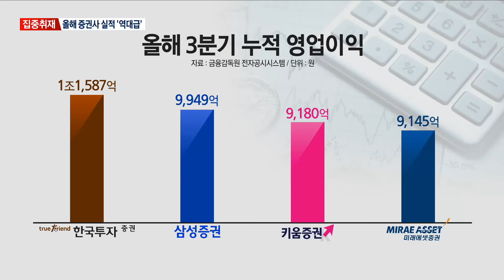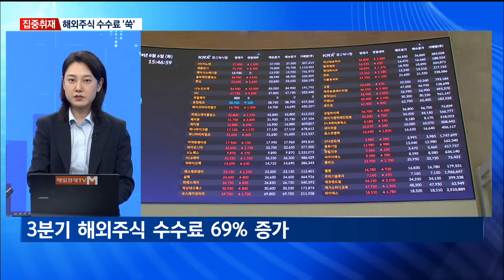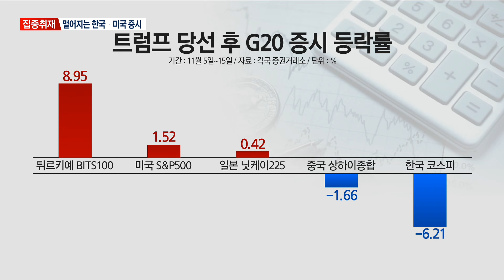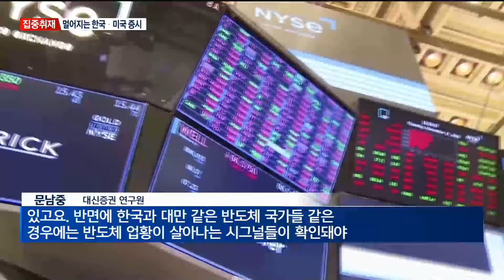[집중취재] 미국주식 열풍에…국내 증권사 역대급 실적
【 앵커멘트 】
  국내 증권사들이 올 한해 역대급 실적을 올릴 전망입니다.
  미국주식 열풍에 수수료 수익이 급증한 덕인데요.
  스튜디오에 나와 있는 취재기자와 이야기 나눠보겠습니다.
  고진경 기자, 어서오세요.

【 앵커멘트 】
  증권사들이 재난해 해외 부동산 투자 손실과 부동산 PF 여파로 힘든 한 해를 보냈었죠.
  수익성 악화에 시달렸던 지난해와 달리 올해는 분위기가 많이 밝아졌네요?

  지난해에는 연간 영업이익이 1조 원을 넘는 증권사가 단 한곳도 없었는데요.

  올해는 역대 가장 많은 증권사가 이 '1조 클럽'에 이름을 올릴 것으로 보입니다.

  우선 한국투자증권이 3분기 만에 누적 영업이익 1조 원을 이미 넘어섰고요.

  삼성증권과 키움증권, 미래에셋증권 이 세 증권사는 9천억 원대를 기록해서 1조 돌파가 유력한 상황입니다.

  메리츠와 KB, NH투자증권도 영업이익 7천억 원 대로 호실적을 쌓고 있는데요.

  업계에서는 4분기에도 업황 호조세가 이어질 경우 최대 7곳까지 '1조 클럽' 가입사가 늘어날 수 있다는 관측이 나옵니다.

  이렇게 되면 5개 증권사가 영업이익 1조 원을 돌파했던 지난 2021년을 넘어 역대 최다 기록을 세우게 됩니다.

【 앵커멘트 】
  이렇게 증권사들이 역대급 실적을 올릴 수 있었던 배경으로는 서학개미들이 지목됩니다.
  올해 해외주식 수수료가 지난해보다 얼마나 늘어났나요?

【 기자 】
  3분기 주요 증권사 8곳의 해외주식 수수료 수익은 모두 8천529억 원으로 집계됐습니다.

  지난해 같은 기간과 비교하면 무려 69%나 증가한 수치인데요.

  해외주식은 국내 주식보다 거래 수수료가 최대 10배 이상 높아 이익이 더 크게 불어났습니다.

  해외주식 수수료와 더불어 환전 수수료도 증가세인데요.

  올해 8월 기준 국내 9개 증권사의 달러 환전 수수료 수익은 약 1천600억 원에 달했습니다.

  이는 지난 2022년과 비교해 40% 넘게 늘어난 수준입니다.

  해외주식 시장이 커지면서 증권사 간 점유율 싸움도 치열해졌습니다.

  키움증권은 20년 가까이 리테일 시장 1위 자리를 지키고 있는데요.

  젊은 세대를 중심으로 토스증권이 투자자들을 끌어모으면서 키움증권을 빠르게 추격하고 있습니다.

  두 증권사의 해외주식 시장 점유율을 비교해보면 1분기에는 키움증권 33%, 토스증권 19%로 벌어져 있었는데요.

  2분기에는 키움증권 32%, 토스증권 22%로 격차가 소폭 좁혀졌습니다.

▶ 인터뷰(☎) : 전수영 / 토스증권 해외플랫폼팀장
- "서학개미의 증가 자체도 있지만 토스증권의 강점인 커뮤니티 활성 유저의 증가 수와 그리고 WTS라는 채널을 추가하면서 그에 힘입어서 연초 대비 해외 주식 거래 유저가 50% 이상 성장한 것으로 보입니다."

  3분기에는 토스증권이 해외주식 점유율을 25%까지 끌어올려 양사 간 공방이 더욱 치열해질 것으로 보입니다.

【 앵커멘트 】
  해외주식 수수료가 증권사들의 확실한 수익원이 된 것 같네요.
  양대 강자인 토스와 키움증권 외에 다른 증권사들 간에도 경쟁이 치열할 것 같은데요.

  한국투자증권에서는 미국 금융사와의 협업이 활발한데요.

  현지 애널리스트의 보고서를 제공하는 데 이어 미국 자산운용사, 사모펀드 운용사 등과 MOU 체결을 추진 중입니다.

  이에 앞서 MTS에서는 해외주식을 더 전면에 배치하기 위해 홈 화면을 개편하고, 해외주식 양도세 절세 서비스 등을 제공하고 있습니다.

  신한투자증권은 주식 모으기 서비스 대상을 미국주식 전 종목으로 확대했고요.

  KB증권은 해외선물이나 옵션을 거래하는 투자자들에게 지원금을 제공하고 나섰습니다.

  새로 해외주식을 시작하는 투자자를 대상으로 수수료 무료 혜택을 제공하는 증권사들도 다수인데요.

  미래에셋증권과 유진투자증권, 한국투자증권 등이 연말까지 수수료 및 환율 이벤트를 진행합니다.

  이밖에 키움증권, 삼성증권 등은 타사에서 해외주식을 옮겨오면 지원금을 주는 대체입고 이벤트를 진행 중입니다.

  모두 미국주식 열풍을 겨냥한 혜택들인데, 이렇게 끌어모은 서학개미들을 장기적인 충성 고객으로 유지할 수 있을지가 향후 실적 상승의 열쇠가 될 것으로 보입니다.

【 앵커멘트 】
  말 그대로 증권사들이 해외주식 사업에 '올인'하는 모습인데, 여기에는 미국주식 열풍 외에 또 다른 이유가 있다고요.

【 기자 】
  네, 바로 국내증시의 부진 때문인데요.

  국내증시는 미국증시가 올해 연일 신고점을 경신하는 것과 대조적인 흐름을 흐름을 보이고 있습니다.

  특히 미 대선에서 트럼프의 당선이 확정된 이후 코스피는 6.21% 하락한 것으로 집계됐는데요.

  이는 G20 국가 중 가장 낮은 수익률입니다.

  같은 기간 1.52% 오른 미국증시와 비교하면 수익률 격차가 거의 8%에 달했습니다.

  올해 전체로 따져봐도 국내 증시 수익률은 글로벌 최하위권입니다.

  코스피와 코스닥은 연초 대비 각각 9%, 21% 하락하면서 24% 오른 나스닥지수와 큰 괴리를 보였습니다.

  최근에는 트럼프의 자국 우선주의 정책으로 한국 수출 실적이 크게 꺾이면서 저성장 기조가 이어질 수 있다는 불안감까지 더해지고 있는데요.

  전문가들은 미국 증시 강세와 국내 증시 약세 기조가 당분간 이어질 것으로 예상했습니다.

▶ 인터뷰(☎) : 문남중 / 대신증권 연구원
- "미국 증시는 내년에도 증시에 우호적인 환경이 마련될 여지가 있기 때문에 내년에도 우상향할 것으로 생각을 하고 있고요. 반면에 한국과 대만 같은 반도체 국가들 같은 경우에는 반도체 업황이 살아나는 시그널들이 확인돼야 모멘텀이 발생할 여지가 있지 않을까…"

  국내 증시는 부진한 성적이 계속되면서 거래량마저 줄어들고 있습니다.

  올해 1월 20조 원대 수준이었던 코스피와 코스닥의 일일 거래대금은 이달 들어 15조 원으로 급락했습니다.

  국내 증시에 대한 투자 열기가 차갑게 식은 만큼 증권사들이 국내 대신 해외주식 사업에 집중하는 기조도 당분간 계속될 것 같습니다.

【 앵커멘트 】
  네, 국내 증시도 미국 증시를 따라 어서 상승 동력이 더해졌으면 좋겠습니다.
  국내 개인투자자들의 미국주식 열풍과 그 영향에 대해 짚어봤습니다.
  고 기자, 잘 들었습니다.